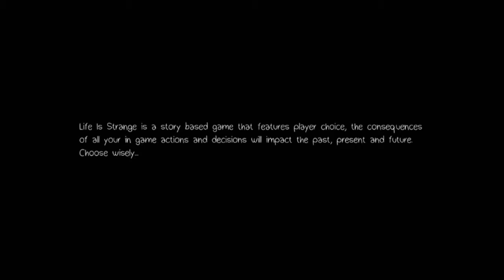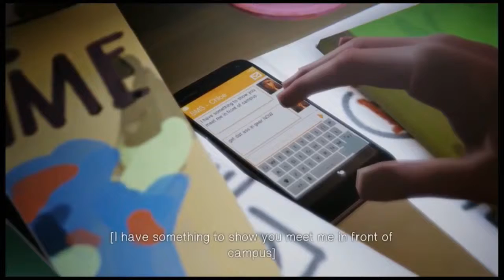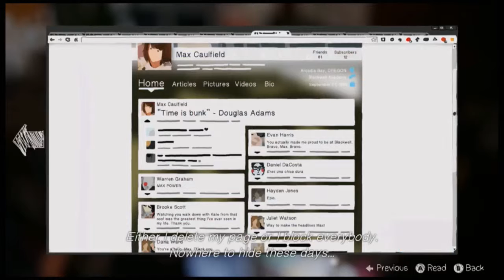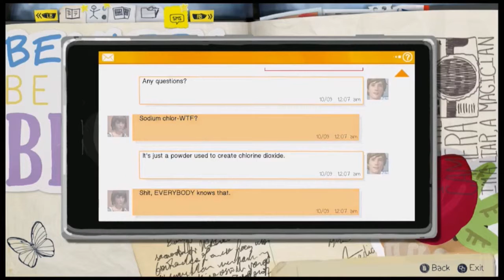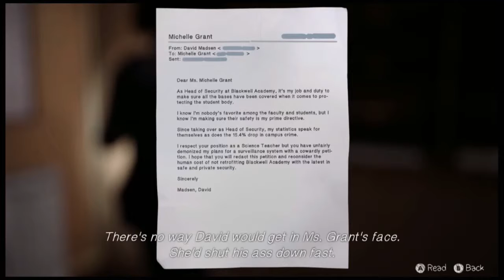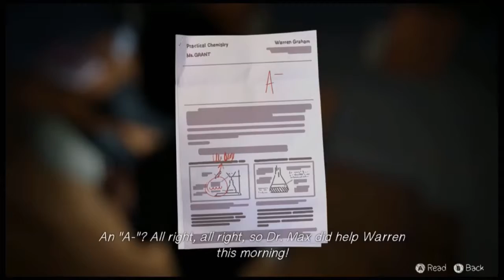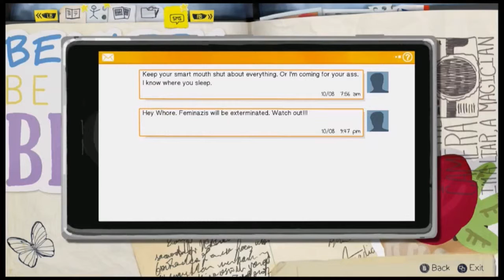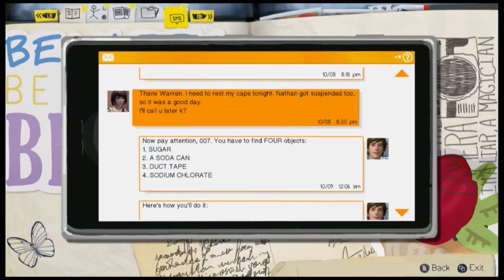Reptile7 Plays: Life Is Strange Part 11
Chaos Theory has begun.